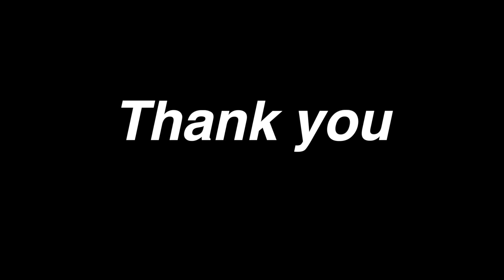অর্জুনের জন্মদিন আর কালি পুজোর জন্য পুরো বাজি বাজারটাকেই বাড়িতে উঠিয়ে নিয়ে আসলো||bengali vlog